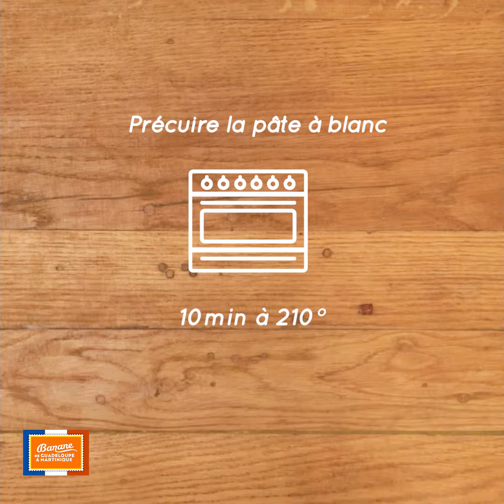Tartelettes déstructurées banane & chorizo - BANANE DE GUADELOUPE & MARTINIQUE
Une recette sucrée-salée idéale pour un apéritif épicé !

LA BANANE DE GUADELOUPE & MARTINIQUE
Suivez-nous !